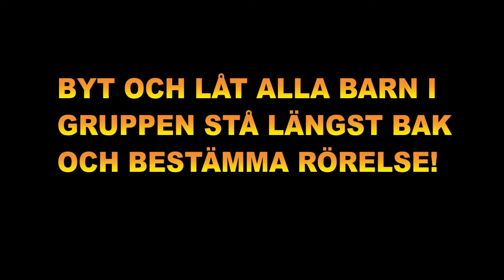Brainbreak! Skicka rörelsen!